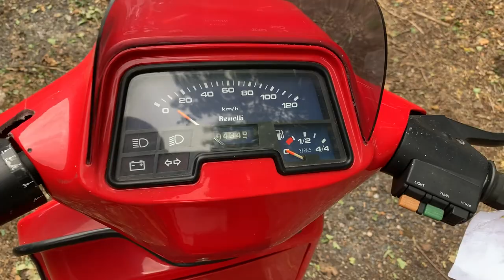1984 BENELLI S125 MOTOR SCOOTER (LOT 586)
AUCTION ADDRESS
Hangar 113
Bicester Heritage
Buckingham Road
Bicester
Oxfordshire
OX26 5HA

1984 BENELLI S125 MOTOR SCOOTER (LOT 586)
FRAME NO. ME 10225
Now Chinese owned, although still based in its home town of Pesaro, Benelli is best known for its Grand Prix successes of the 1950s/1960s when it secured two 250cc World Championships, and also for its outrageous six-cylinder road bikes of the 1970s. The Italian manufacturer has, of course, always produced less exotic fare such as the S125 motor scooter offered here. Many Italian motorcycle manufacturers tried climbing aboard the scooter bandwagon in the years immediately following WW2, sometimes with peculiar motorcycle/scooter hybrids, but none was a successful as either Vespa or Lambretta. The 125cc machine offered here dates from the period that Benelli was owned by Alejandro de Tomaso. The S125 weighs 90kg (198lb) and has a top speed of around 60mph. Purchased in its present condition, this example displays a total of only 4,346km (2,700 miles) on the odometer and is believed un-restored. There are no documents with this Lot.

£800 - 1,200
€890 - 1,300